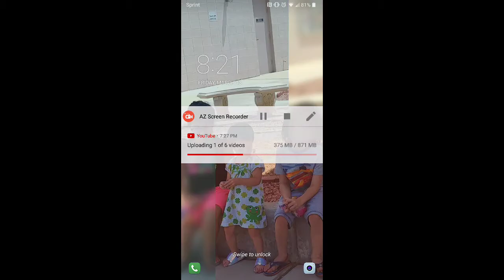Angry pumpkin Halloween OMG